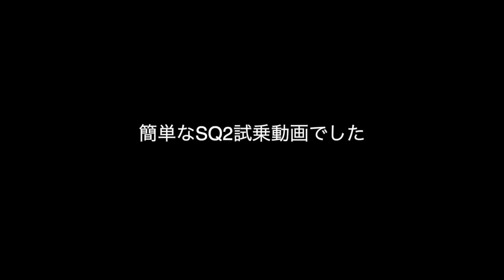新型SQ2少しだけ試乗してみました！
Audi正規ディーラー Audi立川・Audi西東京がお届けするビジョナチャンネル。

Audi 立川
東京都立川市高松町2-39-20

Audi 西東京
東京都小平市大沼町3-13-9

営業時間
水曜日 - 日曜日: 10:15 午前 - 18:45 午後